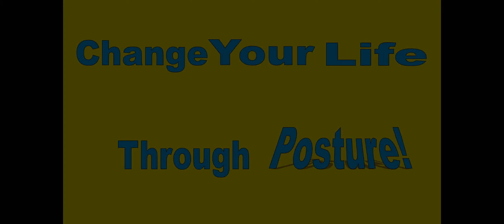POSTURE UPDATE & MOVIE GIG - Change Your Life Through Posture Video Series - Ken Allan Phillips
Ken Phillips:
Hello. And thanks for checking out the "Change Your Life Through Posture" Video Series!

If you aren't familiar with me, my name is Ken Allan Phillips. I am a local performer currently to the Las Vegas area; however, I have performed throughout the country to include both coasts (major cities like New York City, Los Angeles, etc.)

My personal challenge throughout this process was to take a series of internal and external action steps & exercises designed to enlighten, improve and enhance my stance(posture) of my mind, body and soul.

I used simple standard methods for each "action step" I took forward(methods I truly believe are universal to anyone seeking to better their lives on the inside and out)!

I have learned so much about myself and reached such higher levels of self-empowerment throughout this journey! I am proud of every action step I took to land where I have, and can't wait to see where this path leads me. I am grateful for all the support and encouragement along the way!

This particular video is soooooo exciting as I have fully landed running per my action step layout, and have already begun the process of manifestation! Please watch this entire video to the end as it's full of tiny details that show living proof of the power of thought.

I am about to star in a short film called "Forgiving Retribution". I am proud of how the entire project literally manifested before my eyes. in fact, it happened so fast that I didn't even recognize the signs that this was made just for me. Very much like the short film I starred in years ago called "Phil", I just knew the moment I read it, I was the guy!

And the best part? Yup, you are coming with me on this journey. just as I promised. I have been given permission to shoot all my "Behind The Scenes" footage of the film and how it's being made. I have even inspired the director to want to do their own behind the scenes recordings for the production. There are no words to describe how excited I am about this project.

Stay tuned for my next video where I reveal whether or not we kept my gorgeous smokey blonde locks of hair or retired them to regrow again some time in the near future!

Remember to follow this series from the beginning, as well as my other Play Lists below, so you are in the loop up till now! It's been a real journey for me and will continue to only get more interesting.

Thanks again for showing interest in "Change Your Life Through Posture", and happy manifesting!!!